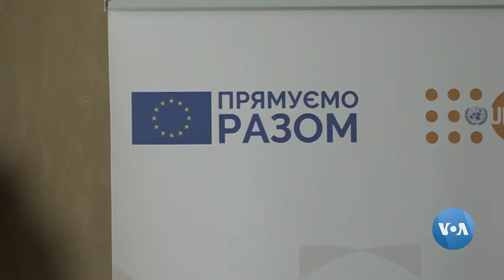Ukraina: Erkaklar ustunlik qilgan sohalarga ayollar kirib kelmoqda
Ukrainalik Natalya Komnatna - traktor haydovchisi. Erkaklar urushga ketib, ko’p sohalarda kadrlarga, ishchilarga ehtiyoj tug’ilgan. Xalqaro tashkilotlar yordami bilan yaqingacha erkaklar qilgan ishlar endi ayollarga o’rgatilmoqda.